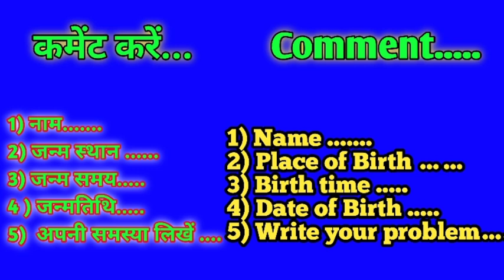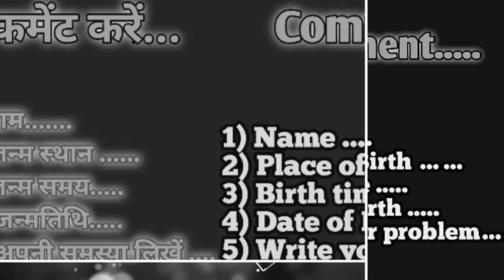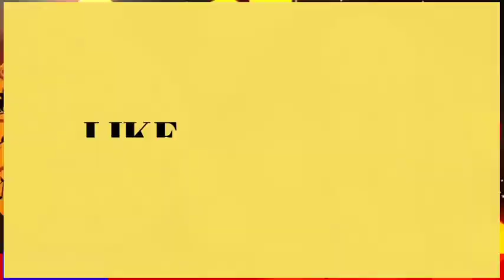Aaj ka rashifal 7 December 2021 Tuesday Aries to Pisces today horoscope in Hindi aaj ka Panchang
Cover topic:-

7 December 2021 Tuesday Aries to Pisces today horoscope in Hindi
aaj ka rashifal  December  2021
आज कैसा रहेगा आपका दिन
Daily Horoscope
7 December 2021 Today Rashifal